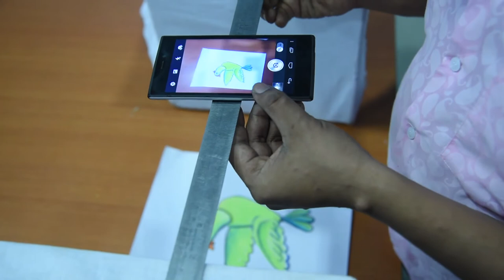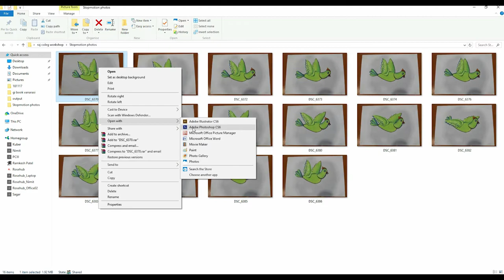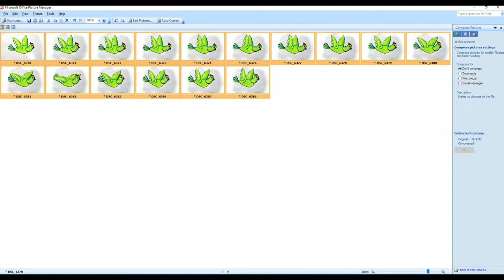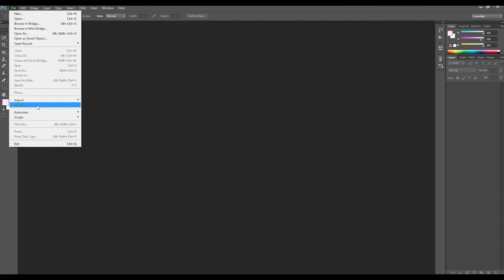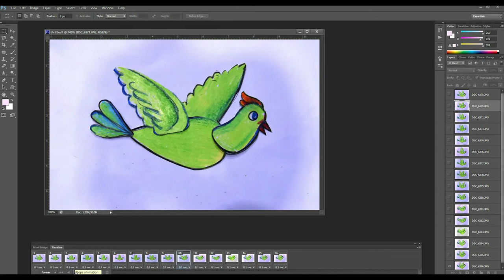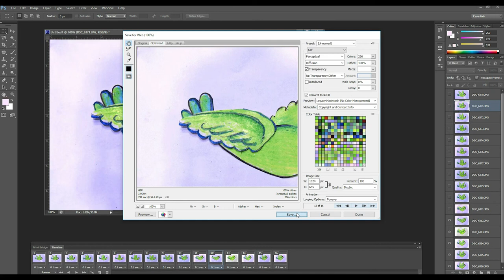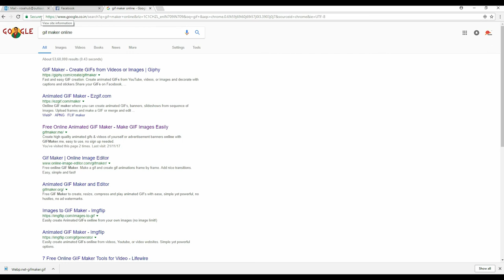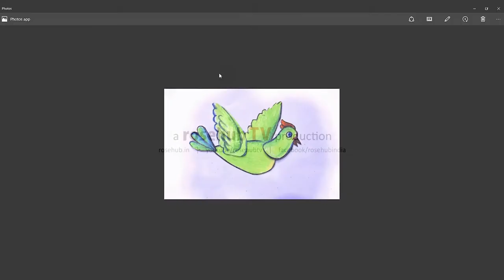How to make stop motion Animation | जाने जुगाड़ तरीका एनीमेशन बनाने का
हिंदी में जाने कैसे बनाते है? एनीमेशन घर पर |

Stop motion technique is a basic technique of making animation. Form ‘Pingu’ to modern day ‘The Lego Batman Movie’, this technique of animation can bring simple small things to life.  In this video I have briefly described a very basic technique of making stop motion animation using easily available tools like smart phone and free online applications.

Team: Meghna Mukherjee,  Kuber Patel Sagar Das, Ramkesh Patel
Special thanks: Malaviya Centre for Innovation, Incubation and Entrepreneurship (MCIIE), IIT(BHU), Varanasi